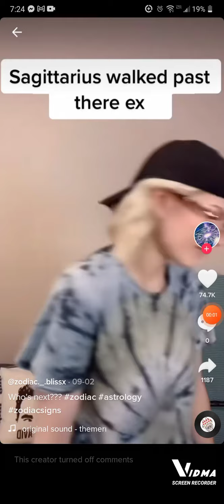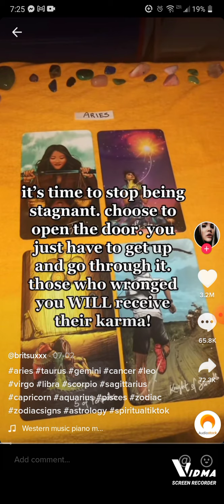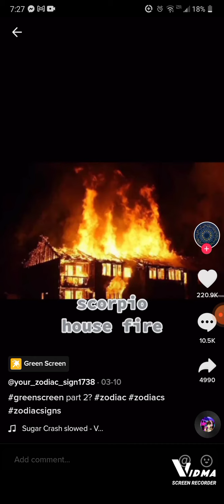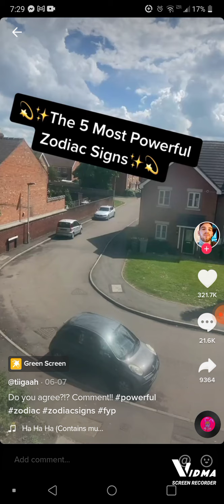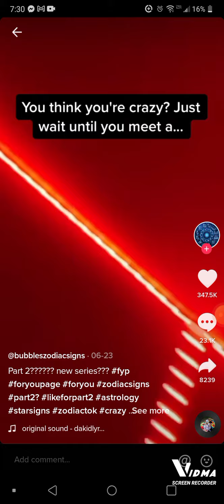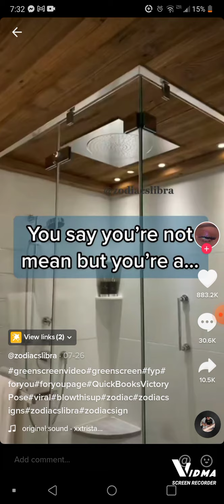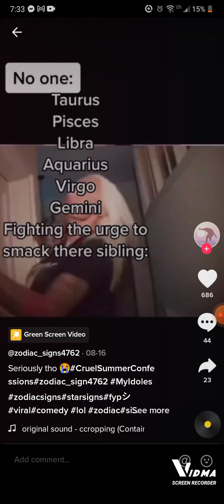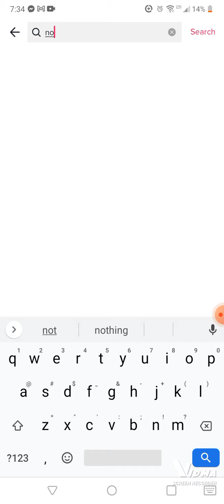zodiac signs TikTok